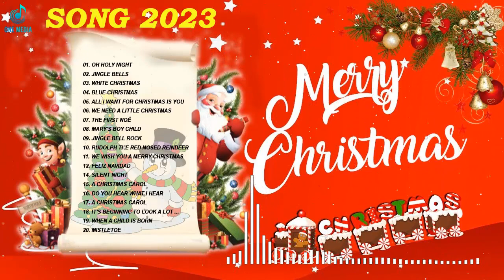Engelsk julmusik - Bästa engelska julsånger 🎄🎅 God Jul 2023 Julmusik Julmusik 2023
● Tack för att du tittade på min video
✔ Bilder och musik i deras besittning
✔ Den här videon är helt gjord av fans. Om du (ägaren) vill ta bort den här videon, vänligen kontakta oss direkt innan du gör något. Vi tar bort det noggrant.